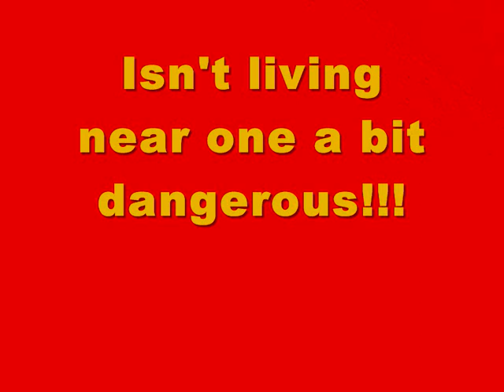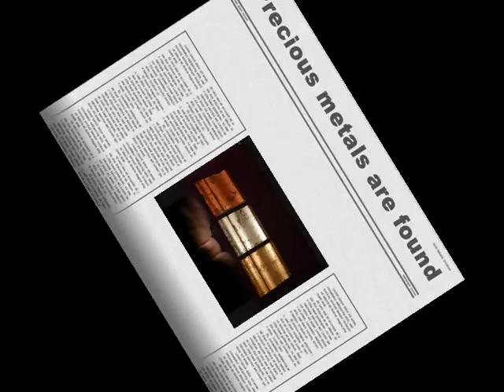The Advantages and Disadvanatges of living near Volcanoes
Originally made for a lower ability Yr 9 class - but can be used for any class - some of the advantages and disadvantages of living near volcanoes.